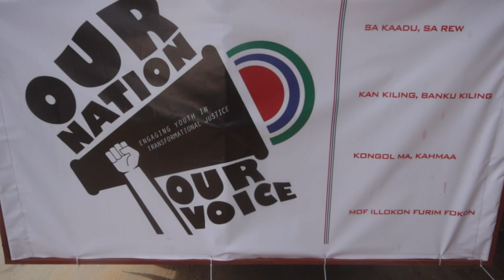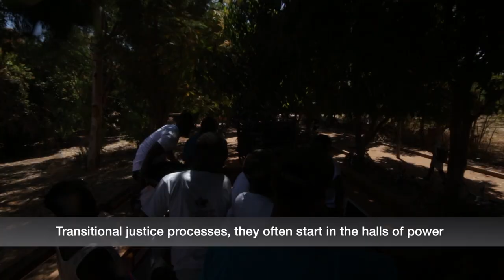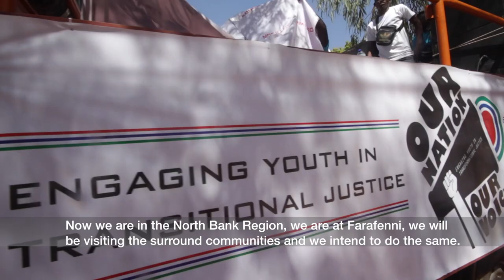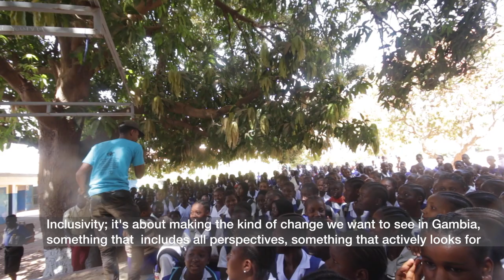Our Nation Our Voice Documentary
Through the power of music and storytelling, members of Our Nation Our Voice seek to raise awareness among young people and other Gambians about the past regime’s brutal legacy, the ongoing transitional justice process, and how they can contribute to a more inclusive, just, and democratic society.

This film follows members of the collective who took to the road as part of an artist caravan that traveled across the country for 11 days in February 2019 and to some of the hardest-to-reach communities. The caravan included musicians such as hip-hop artist and activist Killa Ace, rapper-singer Awa Bling, poet and youth leader Lala Touray, Fula cultural artist Boobo Diimo, and others. Student activists also rode along in the caravan, as did youth representatives of the Gambia’s Truth, Reconciliation, and Reparations Commission (TRRC), which in January 2018 began investigating human rights violations committed during the previous regime.